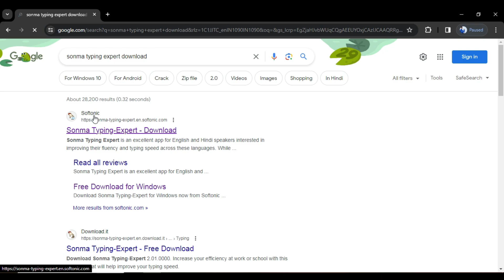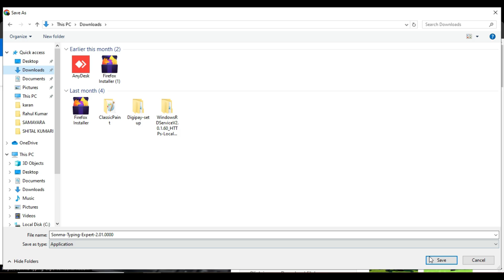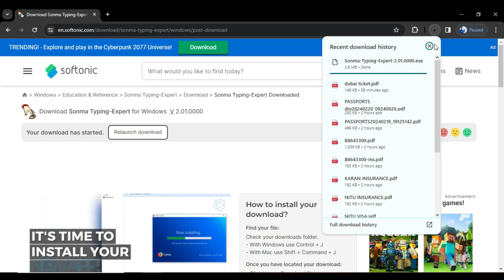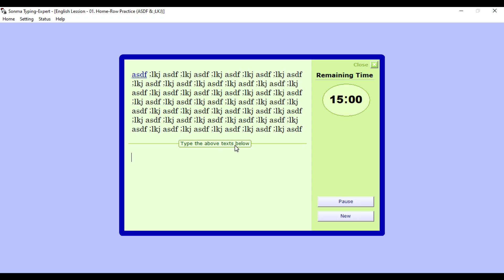How to Download and Install Sonma Typing Expert Full Version In PC/Laptop 2024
Hello friends is video me maine aapko sonma typing expert software ko download karna use Install karna or run karne ke lea bataye hai. jisse aapko Hindi or English Typing me aa rhe problem ka ek simple samadhan hai.
Is software ke jariye aap Apne typing speed ko badha sakte hai.

sonma typing laptop me kaise download kare
laptop me hindi typing kaise download kare
typing master kaise download kare laptop me
typing software for pc full version
typing master download kaise kare
hindi typing master kaise download kare
typing expert
how to download typing master in laptop
sonma typing tutor
soni typing tutor
typing app for computer
sonma typing expert software 2024
how to download sonma typin expert software 2024
sonma typing software download for pc
how to download sonma typing expert in laptop
laptop me sonma typing kaise download kare
sonma typing expert
typing kaise sikhe
how to download sonma typing expert in pc
how to install sonma typing expert in pc

By